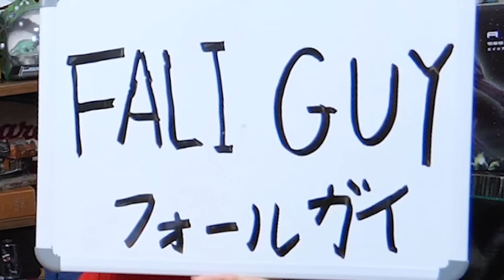夏休みに劇場公開されるオススメ映画をシネマンションの3人が紹介！『デッドストリーム』『フォールガイ』『ツイスターズ』【シネマンション】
★動画内にでている動画